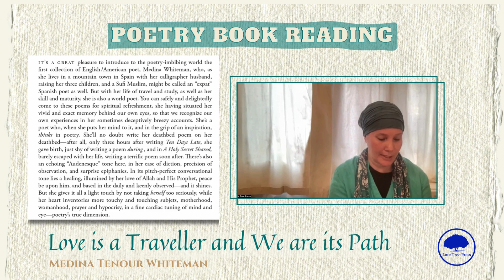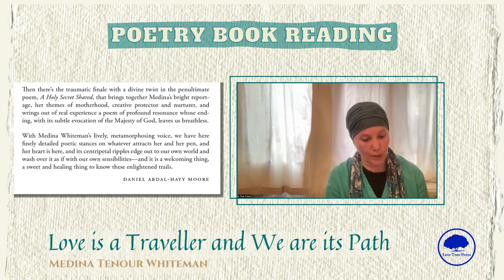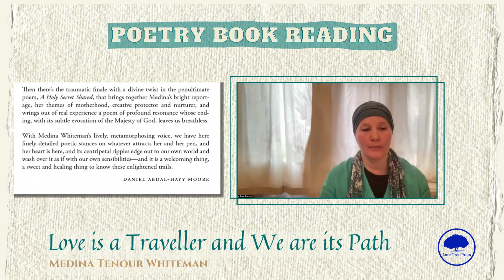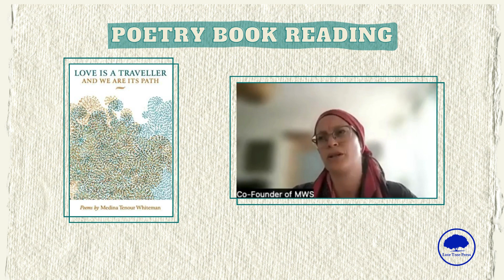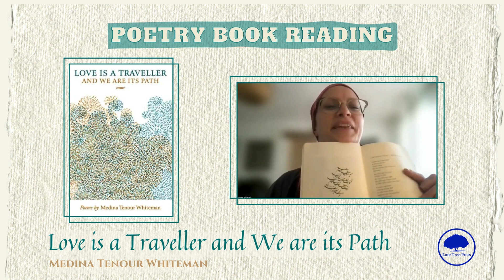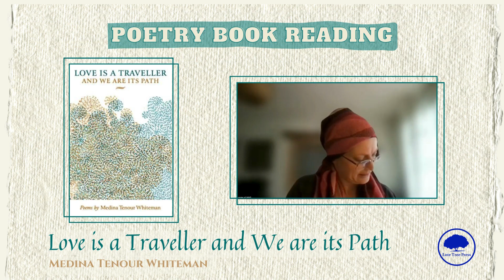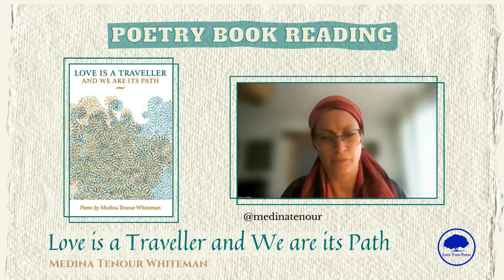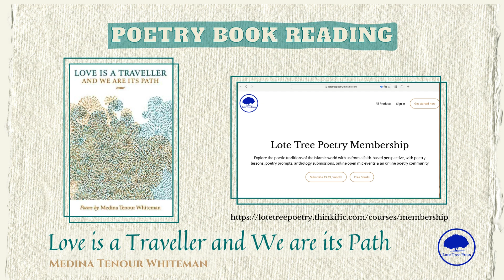Poetry Book Reading: Love is a Traveller and We are its Path by Medina Tenour Whiteman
We recently hosted poet and writer Medina Tenour Whiteman for a heart-opening and inspiring online reading from her poetry book “Love is a Traveller and We are its Path”. The conversation ranged from motherhood and creativity to the physicality of Muslim religious and spiritual practices.